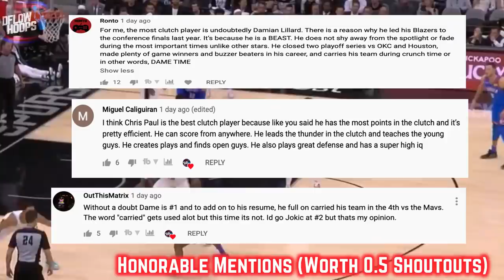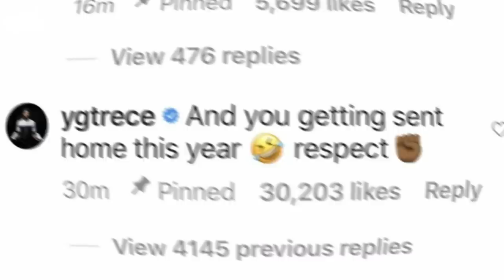What NOBODY Is Talking About With Damian Lilard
Damian Lilard doesn’t get the respect he deserves, this video shows you the history of Dame time responding to haters Patrick Beverley, Russell Westbrook, Paul George and Skip Bayless plus predicts how well the blazers will do in the playoffs